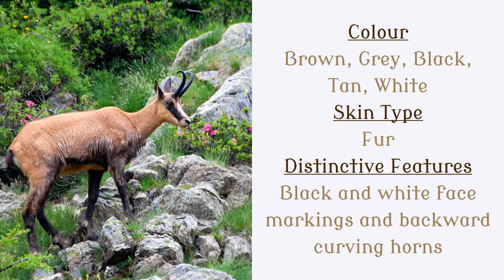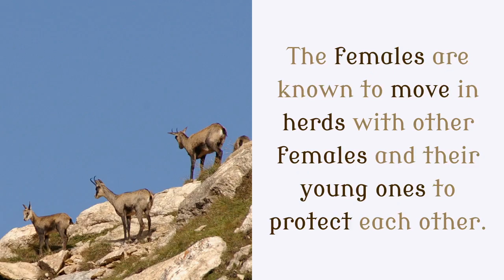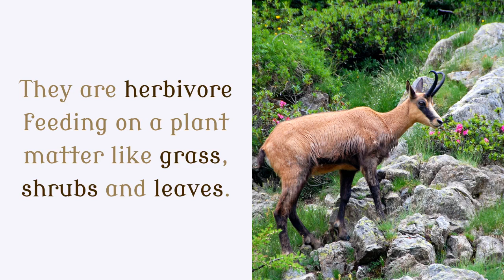15 Interesting Things You Should Know About Chamois